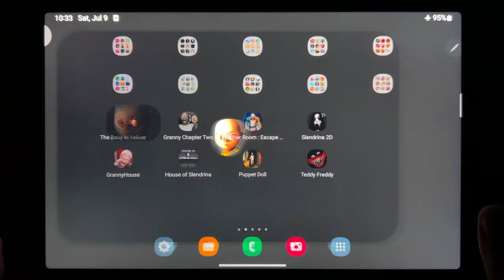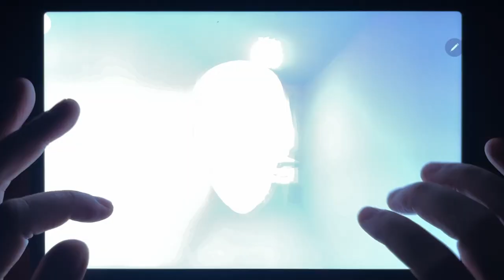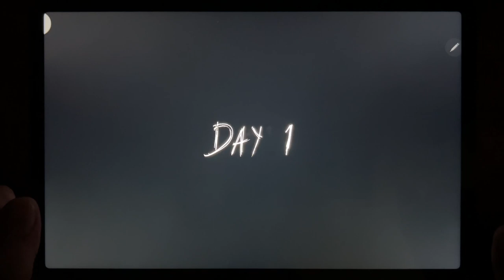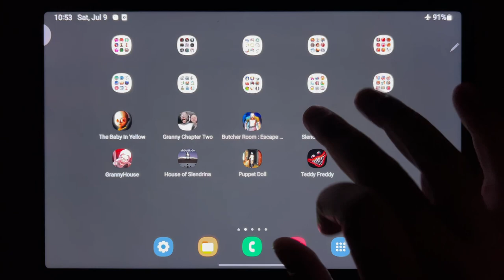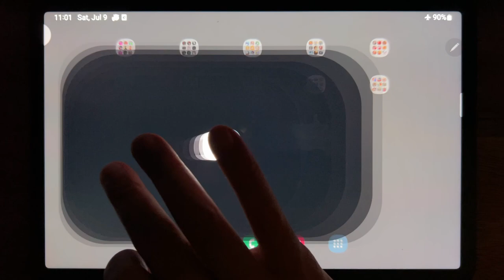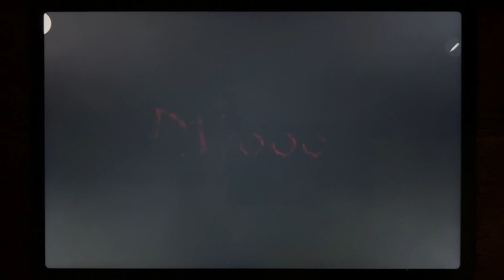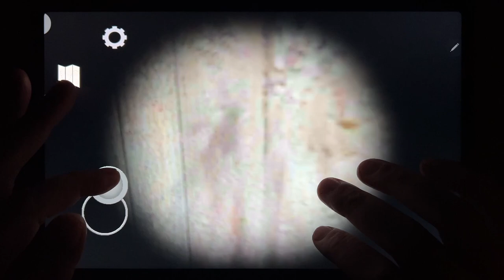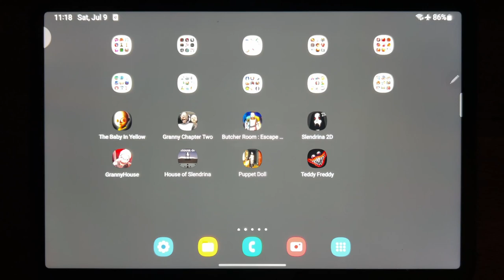The Baby In Yellow, Granny Chapter Two, Butcher Room: Escape Puzzle, Slendrina 2D, Granny House...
The Baby In Yellow, Granny Chapter Two, Butcher Room: Escape Puzzle, Slendrina 2D, Granny House, House of Slendrina, Puppet Doll, Teddy Freddy